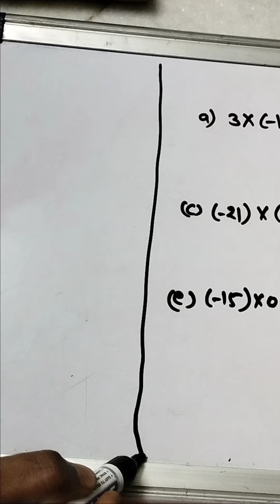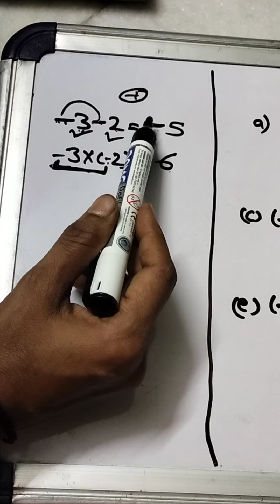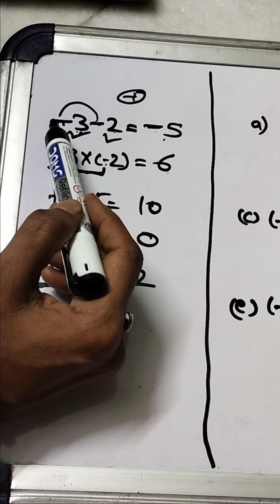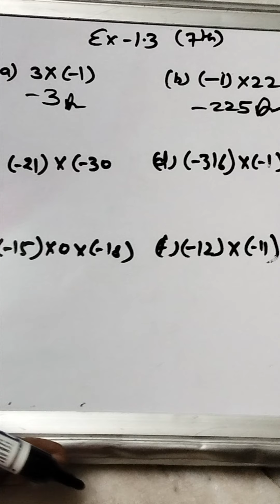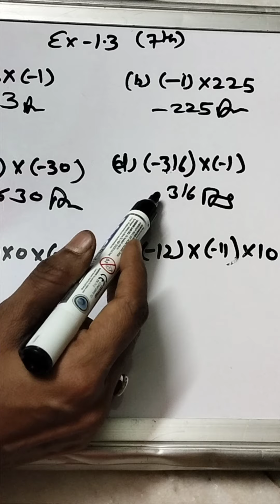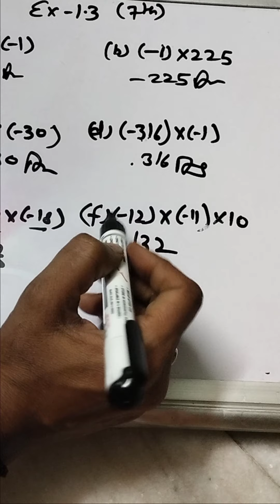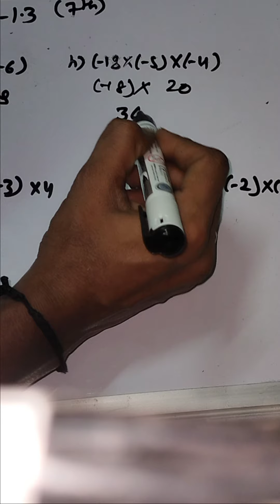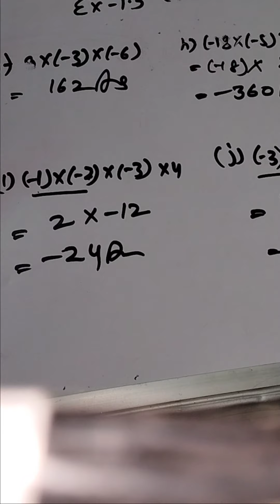7th class math exercise 1.3 solutions